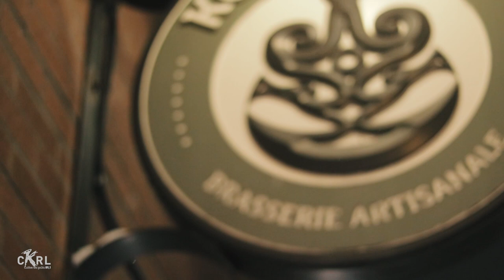"Je n'irai plus aux bois" - Guillaume Lecompte // Sessions CKRL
Guillaume Lecompte chante "Je n'irai plus aux bois" aux Sessions CKRL.

Extrait de l'émission Sorties culturelles à La Korrigane du 11 décembre 2018 à CKRL 89,1.